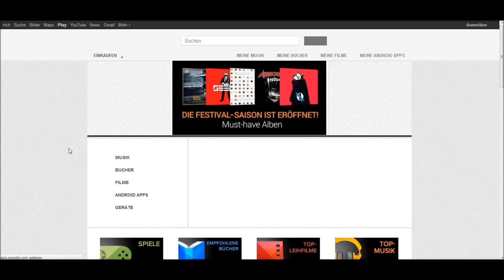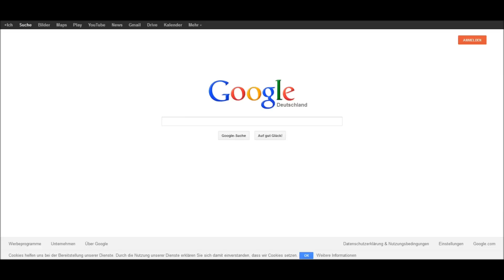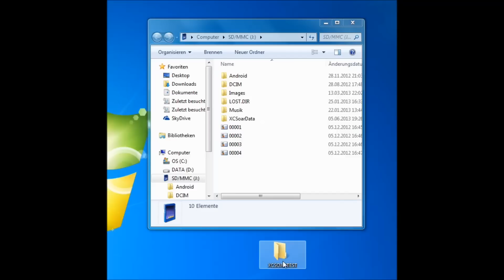XCSOAR #1 GERMAN -Die Installation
Hier der erste Teil zur Erklärung von XCSoar. Das Programm ist super hilfreich und auch noch KOSTENLOS!!!
-Ich benutze Andorid-
Weitere Teile zur Erklärung werden kommen:)
M e i n  V e r e i n :
Viel Spaß